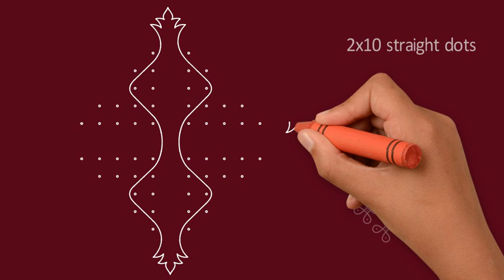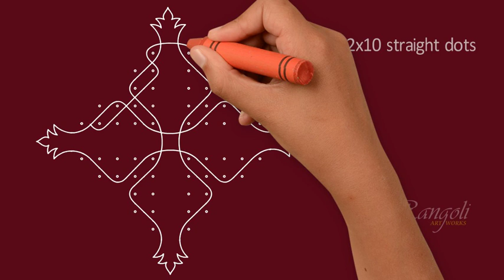New year rangoli design with 2x10 dots | New year muggulu | New year kolam 2020 | Rangoliartworks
In today's video, I will show you how to make a Beautiful New year 2020 Rangoli design.

Welcome to RANGOLI ARTWORKS
Channel is exclusively for Rangoli lovers.

R445